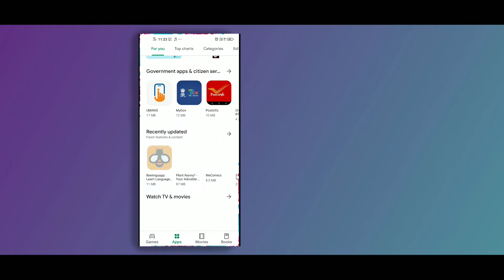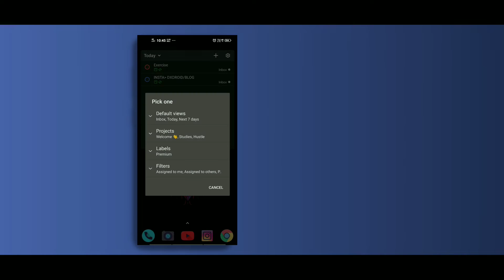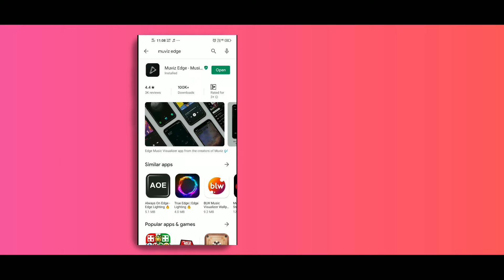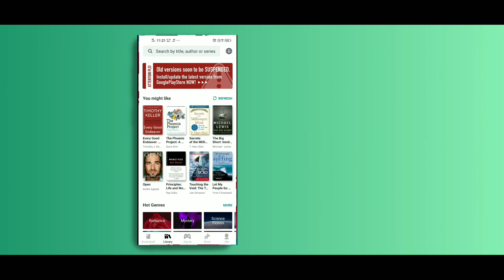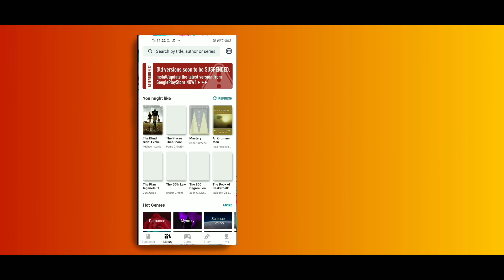TOP 3 INSANE Android Apps To Use In APRIL 2020 | Must Try! 🔥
So here are the Top 3 insane android app to use in april 2020. In this video I will be showing you the 3 best Android apps which will make you very productive and cool. So I insist watching the full video so that you don't miss any of the apps listed into the video. If you procrastinate a lot! Then I have a special app for you which will help you get out from procrastination. These are must have Android apps in 2020 & I hope you will like it.

Link of apps in order-

FOLLOW ME-